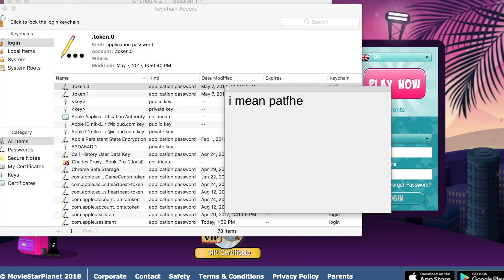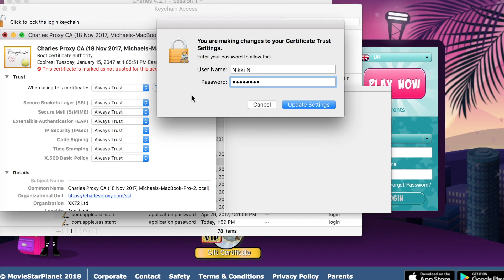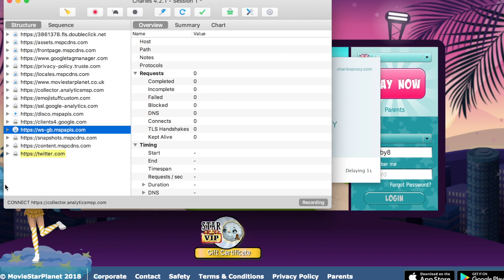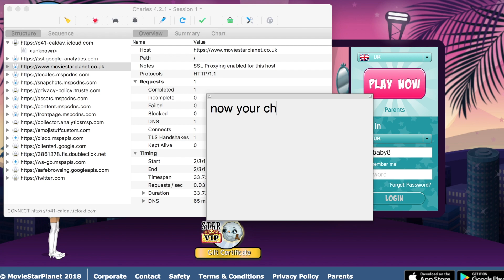HOW TO UNPATCH CHARLES ON A MAC // msp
This is currently how to unpatch charles proxy on a macbook. I really hope this was helpful.

comment down in the description if you have any questions or need any help.

fyi i know the thumbnail is trash.. sorry i was in a rush-
MSP ACCOUNTS:
usa accounts-
main: nikkibaby8
main rare acc: docky88
rare acc: nikkiraress
backup: nikkibaby888
uk accounts-
main: nikkibaby8
rare acc: docky88
ca and aus accounts-
nikkibaby8